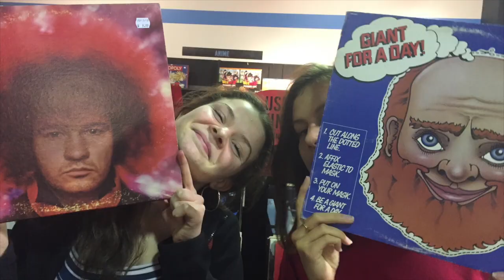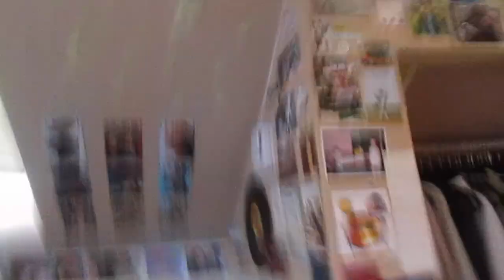OUR TRAMPOLINE SLEEPOVER W/FRIENDS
Hey guys! Hope you enjoyed this weeks video we hope you tune in for next weeks video! 😊 Hope you are all staying safe and happy during this time.